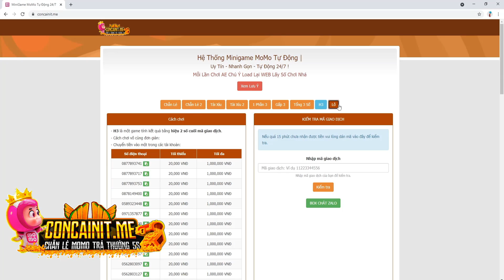KOF'98UMOL - Bình loạn PK SEVER - Tháng 4 là lời nói dối của Minz, mục tiêu Tông Sư =)))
📱Device: ROG PHONE 3 (12GB/128GB)
🎥Screen Recorder: ELGATO HD60S+
🎞Editor: Adobe Premier Pro 2020
►App stream, quay video: OBS Studio

LOL Mobile
Wild Rift